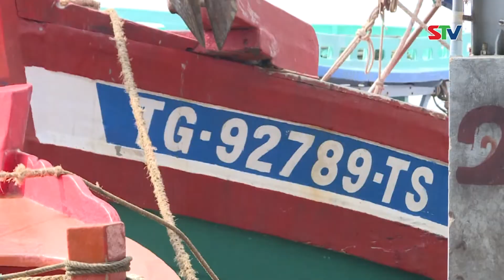STV - Kinh tế biển Sóc Trăng nhìn từ góc độ khai thác biển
STV - Sóc Trăng có vùng biển rộng 30.400 km2, chều dài tiếp giáp biển hơn 72 km. Biển Sóc Trăng ngoài các nguồn lợi thủy hải sản tự nhiên còn có trữ lượng tài nguyên cát hơn 51 tỷ m3; nhiều lợi  thế về du lịch sinh thái, du lịch biển; điện gió; điều kiện phát triển các khu dân cư thương mại ven biển; hình thành các cụm, công nghiệp chế biến thủy hải sản;…Vùng nhiễm mặn ven biển được quy hoạch phát triên nghề nuôi tôm nước lợ gần 55.000 ha, với sản lượng tôm nuôi trên 180.000 tấn; giá trị kim ngạch xuất khẩu thủy sản của Sóc Trăng đạt khoảng 1 tỷ USD vào năm 2021, khẳng định vị thế của kinh tế biển và ven biển có vai trò rất quan trọng để trong tương lai Sóc Trăng giàu lên từ biển.